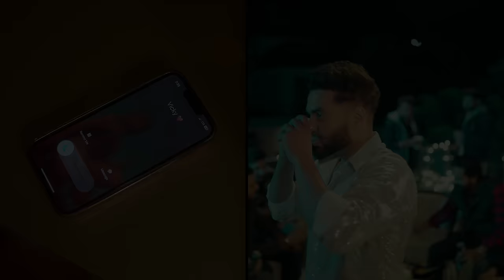Drunk Call : Vicky (Official Video) | New Punjabi Song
Sh. Sumandeep Kaur presents the official video of brand new punjabi song "DRUNK CALL", by Vicky. The song is written by Manna Datte Aala & the music is produced by Jassi X. Please shower your love to this song.

Singer/Composer: Vicky
Lyrics: Manna Datte Aala
Female Lead: Navya Tiwari
Directed By: Hitesh Arora
DOP: Sagar Rathour
Edit: Raghav Ralhan
Grade: Guri Colorist
Production: Karann Film Production
Art Dir: RP
Asst. Dir: Ali Justin
Poster: Yasheen Ghurail
Hairs By: Abhishek Sain
Designed by: Rachat Manchanda
Special Thanks to My Brothers: Gurpratap Singh Mann, Sharun Singla, Navi Sandhu, Sahil
Song Distribution: EYP Consulting